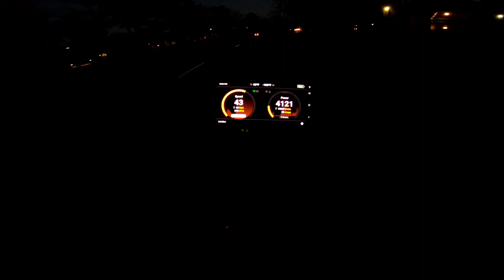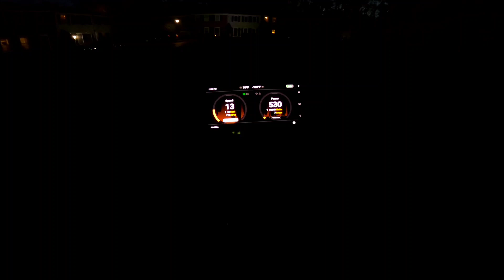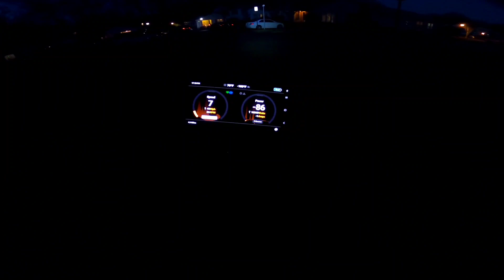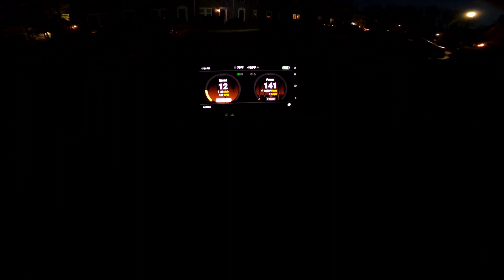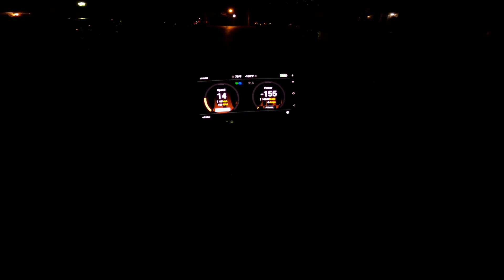My 35KW ASI controlled Stealth Bomber Build what I love & why its the Only Bike Ill Daily Drive!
Why I Think This 80plus mph Build is the Best Ebike Ever in my own words and not just because I built it. Currently its running about 35KW, after I finish my new Battery 50-60KW should be achievable. with the combinations of ASI BAC8000 along with the Custom Tune, (BITI collabo) Software GLE Integration with BETA version KILOWATT 3rd Party Domino Potentiometer driven throttle powering QS273 with 450dc line amps and close to 800 phase amps makes it a Monster but a well behaved one, smooth as silk! not butter Parkay! By the way, if you wanna see a go fast video I have plenty on my ch, you can start with this one